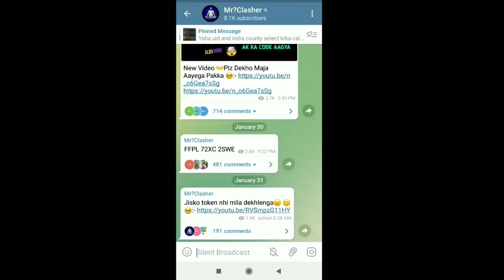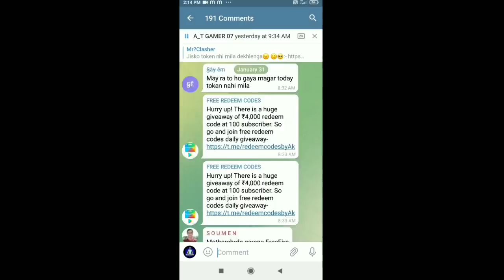How To Get Sky Crystal Tokens Free Fire / Garena Reply ?